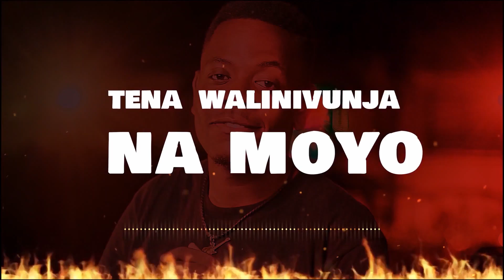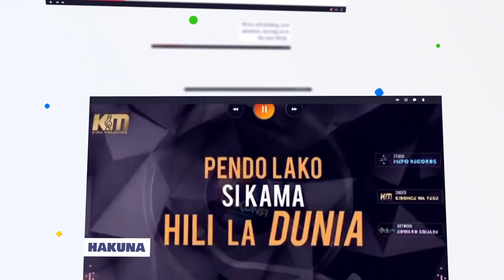Kibonge Wa Yesu - Umenikumbuka (official Video lyrics)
Song written and perfomed by :kibonge wa Yesu
audio producedy by : Wolfman (mwamwaa
lyric done  by : edwardvfx

LYRICS.👇
Song: UMENIKUMBUKA (YOU HAVE REMEMBERED ME)
Singer:  KIBONGE WA YESU
Verse1.
Sasa nimejua huangalii sura Wala kabila
Now I know you don’t look face or tribe
Tena nimejua ulinijua kabla sijazaliwa
I also know you knew me before I was born
kweli nimejua huangalii sura wala kabila
True, I knew you are not looking for the face or tribe
Una kusudi na mimi
You have a purpose with me
kati ya walio lala pengine ningekuwepo na mimi
Among those who have died perhaps I could also be present
unalo kusudi na mimi (una kusudi na mimi)
You have a purpose with me (You have a purpose with me)

Bridge
Si kwamba mi nimwema sana hata  nisiwe kaburini
It is not that am so good to the extent that I couldn’t be in grave
Unalo kusudi na mimi (unakusudi namimi)
Usawa mi ulinikaba nilishindwa badilisha hata raba
There was a time I had nothing to the extent that I couldn’t afford to buy new shoes
sikuwa na msaada, nilikuwa kama mtoto asiye na Baba
I didn’t have help, I was like a child with no father
Usawa mi ulinikaba ee,  nilijiona pekeangu tena jangwani
The situation was worse, I saw myself alone in desert

Sikuwa na msaada ee, walinitenga ndugu mpaka jirani
I didn’t have help, even my relatives and neighbors stayed away from me
Tena walinivunja na moyo wakasema siwezi inuka.
They even disappointed me by saying I won’t rise again
Kweli binadamu wana choyo furaha yao kuona naanguka..
The truth is that humans are so selfish, the like to see my fall
Chorus
Umenikumbuka na mimi ×4
You have remembered me x4
Verse. 2
Ninamjua yule ninae mtumikia
I know the one I serve
Wakiweka vigingi bure wanajisumbua
If they put obstacles, they will be just disturbing themselves
amenitoa kule sikuwa na dira
He brought me from where I didn’t have direction
atanishindia kwa wale, walio na hila
He will conquer for me from those who trick on me
Nikisema amenikumbuka Mungu mwenzenu mi namaanisha.
If I say God had remembered me, am really telling the truth from my heart
Yeye ni sababu mimi kuwa hivi mwenzenu kanibadilisha
He is the reason am the way I am, he has changed me

Bridge.
Chorus.
You have remembered even mex4
ee Mungu wangu wewe.
Ooh My God
Hata ambae siku hesabika
I was never being counted

("Mwokozi wangu wewe
Hata ambae nilidharaulika" ×2)
(“Ooh my Savior, you alone
Even me who seemed to deserve nothing)
Ooh my God
Wacha niseme asante Bwana
Let me just say thank you Lord
Uiyotenda kwangu ni makubwa sana
The things you have done for me is so huge
Hata ambae nilidharaulika.
Ahsante Bwana wewe
Thank you Lord
nakushuru Bwana
I say thank you Lord
umetenda mema kwangu
You have done so much good on me.